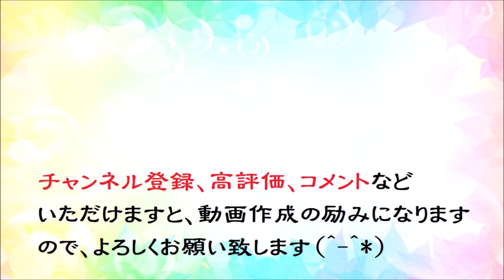オカリナで「TOMORROW（トゥモロー）」（歌詞付き）／岡本真夜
１９９５年発売「岡本真夜」のデビューシングルで、テレビドラマ「セカンド・チャンス」主題歌の「TOMORROW」（岡本真夜：作曲、岡本真夜／真名杏樹：作詞）です。
使用オカリナ：自作のオカリーナ凜　アルトB♭管